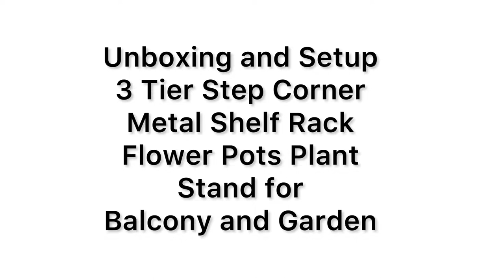Unboxing and Setup 3 Tier Step Corner Metal Shelf Rack Flower Pots Plant Stand for Garden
3 Tier Step Corner Metal Shelf Rack Flower Pots Plant Stand for Garden Balcony Outdoor.

Dimensions for the plant stand: 81cm x 57cm x 70cm (L x W x H)

Price ₹1,999.

Metal 3 Tier Step Corner Shelf Rack Flower Pots Plant Stand for Garden Balcony Outdoor, Ivory, L x W x H-81 x 57 x 70cm